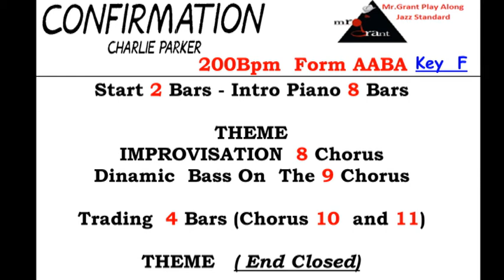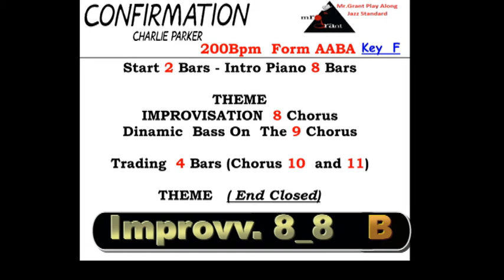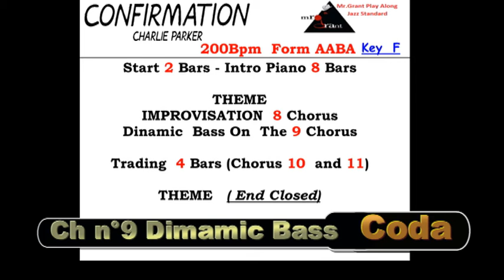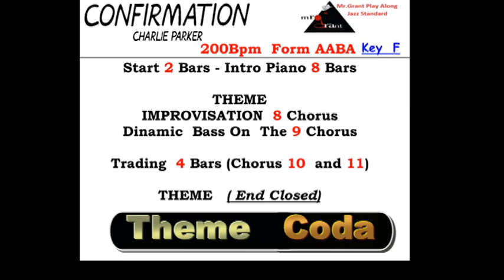CONFIRMATION (C.Parker) - Mr Grant ( backing track)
Realizzazione live in Mr.Grant's Studio
Versione TRIO (Dums - Bass & Piano)